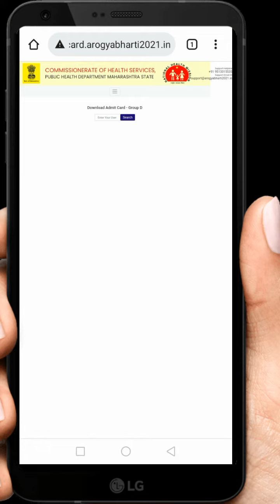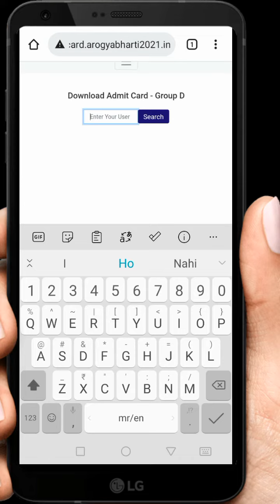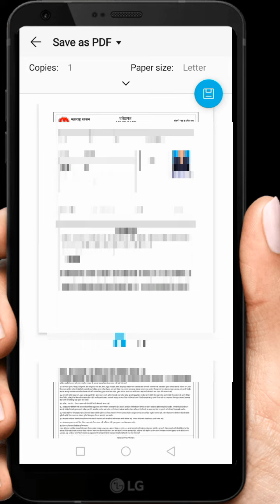Arogya Vibhag Bharti Latest Update | Arogya Vibhag Group D Hall Ticket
Arogya Vibhag Hall Ticket 2021 | आरोग्य विभाग भरती 2021 हॉल तिकीट | Arogya Vibhag Group C / Group D👇

Arogya Vibhag Hall Ticket 2021 | आरोग्य विभाग भरती 2021 हॉल तिकीट |Arogya Vibhag Admit Card Download👇

Arogya Vibhag Bharti Latest Update | Arogya Vibhag Hall Ticket 2021 | Arogya Vibhag Group C /Group D👇

Arogya Vibhag Hall Ticket 2021| आरोग्य विभाग भरती 2021 हॉल तिकीट | Arogya Vibhag Bharti LatestUpdate👇

Arogya Vibhag Hall Ticket 2021 | आरोग्य विभाग सुचना 2021 | Arogya Vibhag Exam Information | Bharti👇